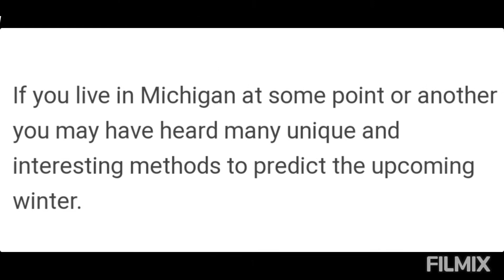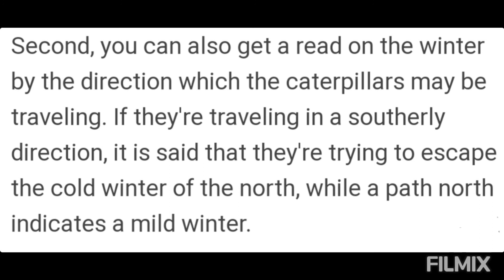Winter is Canceled This Year!!